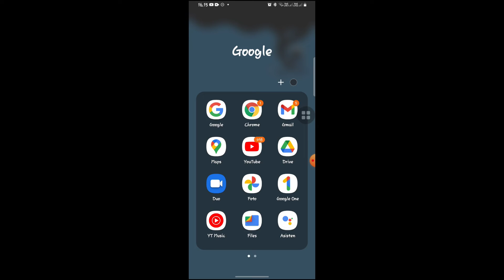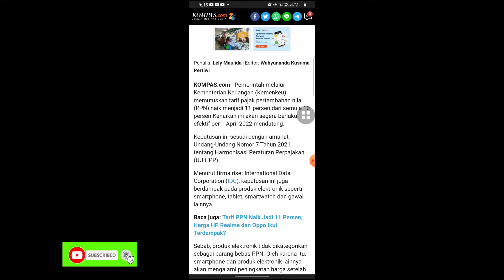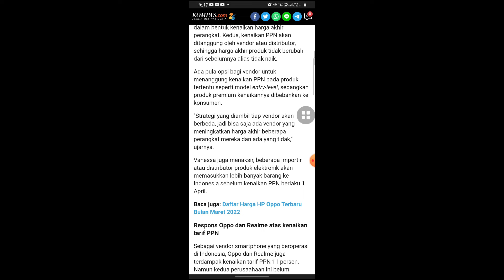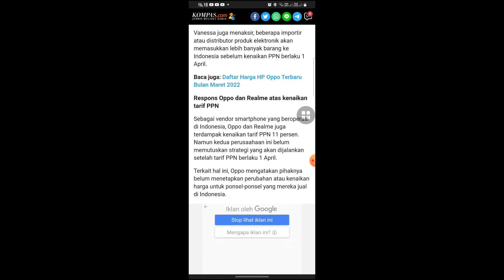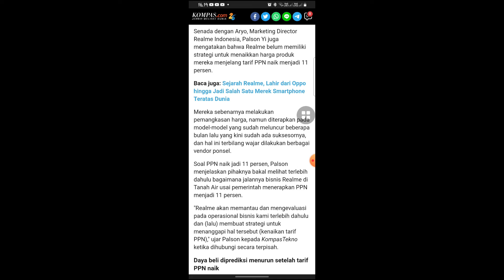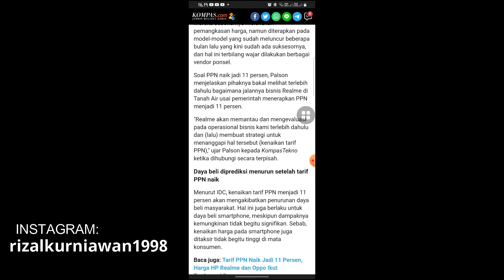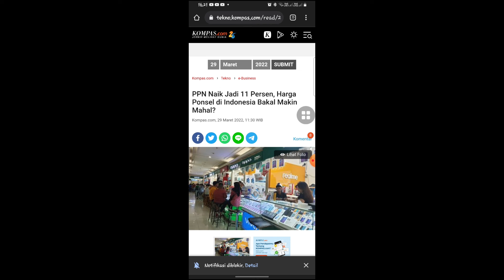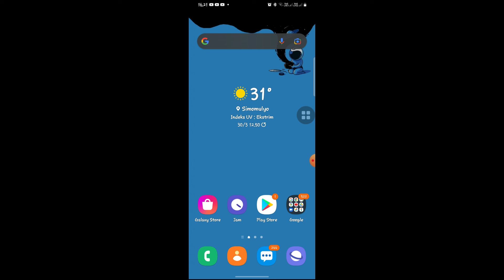Dikabarkan harga ponsel dan smartphone terjadi kenaikan akibat PPN naik 11%